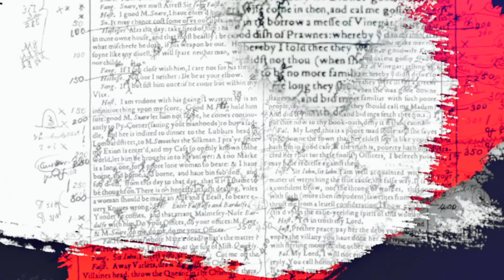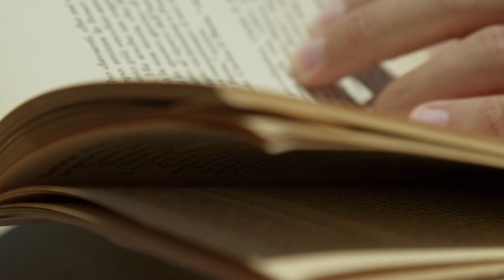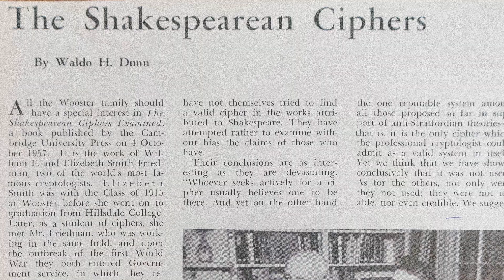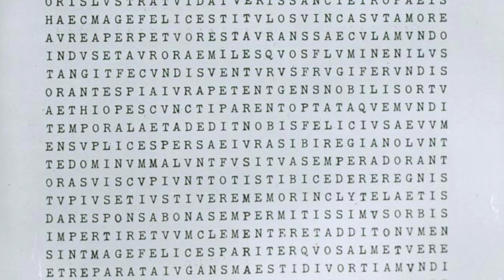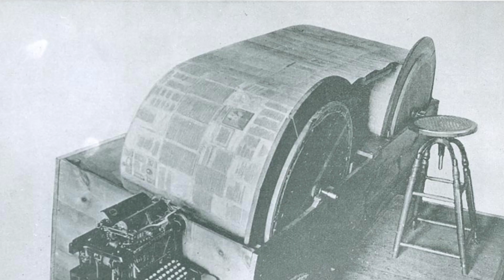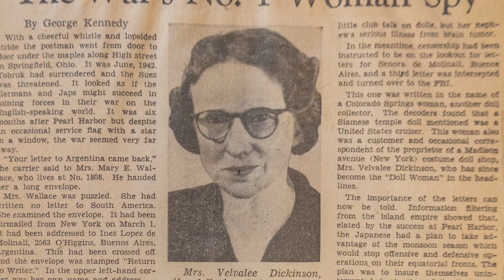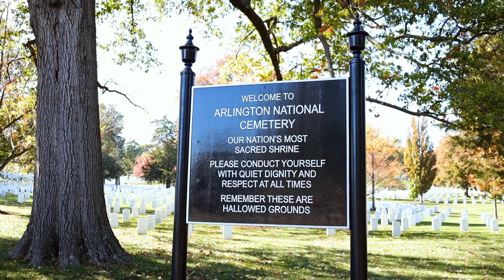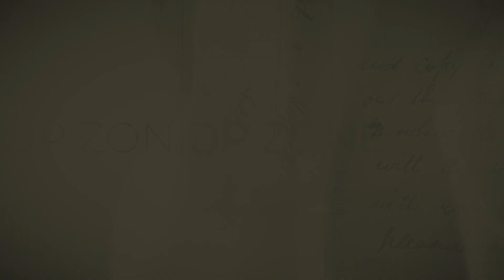Hillsdale Student, American Hero: How Elizebeth Smith Friedman Beat the Mob & Won the War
A documentary by the students of Hillsdale College 2022. Instructor: Buddy Moorehouse